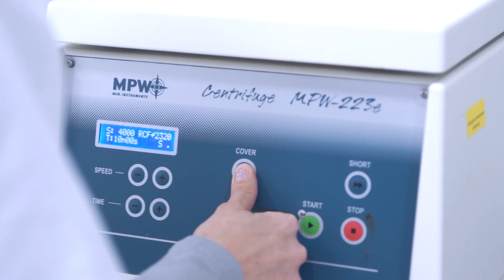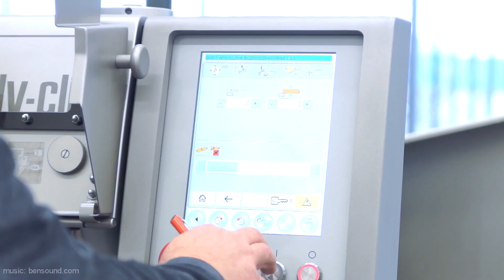PROMAR Zawiercie + czerwionka